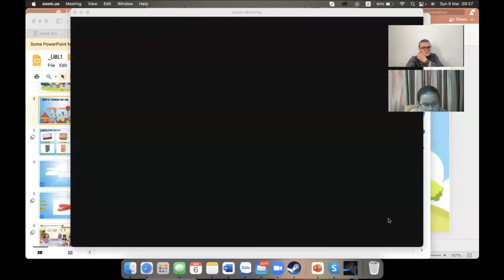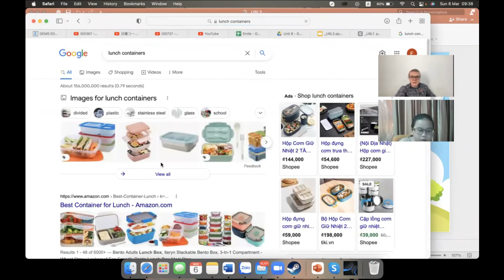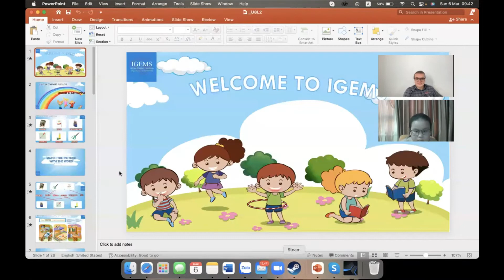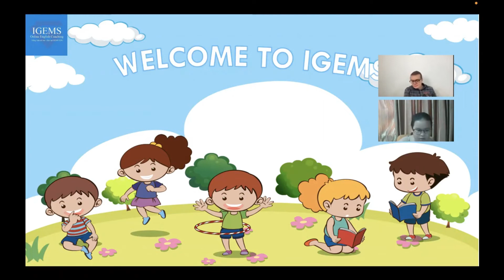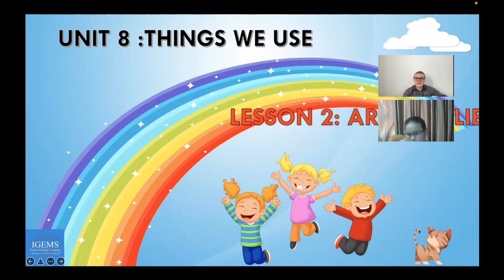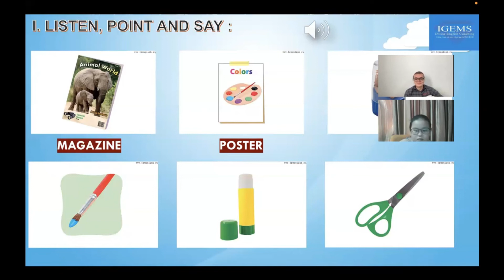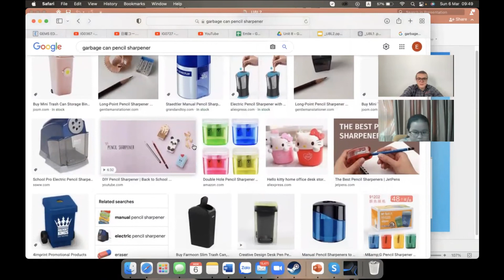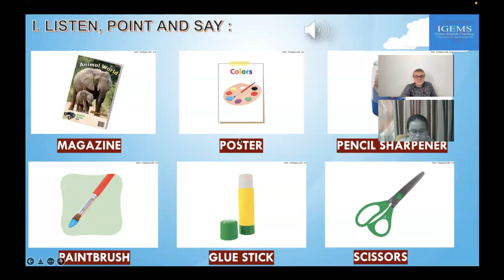Things we use - are learning tools - day 64 (Part 1) @BAONGOCENGLISH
Kênh VIDEO học ngoại ngữ cùng Bảo Ngọc
☞ Các bạn nên xem video từ (Ngày 1) đến các video mới tiếp theo thì các bạn sẽ có thể nói tiếng Anh với người nước ngoài một cách trổi chảy và thoải mái. (trong 3-4 tháng)
Kênh xem video học tiếng anh thành công 100%

VIDEO channel for learning foreign languages with Bao Ngoc
☞ You should watch the videos from (Day 1) to the next new videos, then you will be able to speak English with foreigners fluently and comfortably. (for 3-4 months)
Channel to watch videos to learn English is 100% successful
Wish you all good English every day.!

☞ Video mới Công chiếu các ngày trong tuần theo Lịch: Thứ 3 -6
 _ 20h 40 Tối  ( PM )

Các bạn nhớ vào đúng giờ để xem video  mới nhất  và Học tiếng Anh cùng với Bảo Ngọc English nhé!

Học tiếng anh giao tiếp hiệu quả 100% sau mỗi bài học video
Chúc may mắn với việc học tiếng Anh của bạn! (Xin chân thành cảm ơn!)
Cảm ơn các bạn đã dành thời gian theo dõi, ủng hộ và học tiếng Anh cùng Bảo Ngọc!

- Every night on weekdays 3-6 Youtube Channel: Bao Ngoc English cc live show at 20pm: 40P. Learn English to communicate 100% effectively after each video lesson
Good luck with your English learning! (Thank you very much!)
Thank you for taking the time to follow, support and learn English with Bao Ngoc !